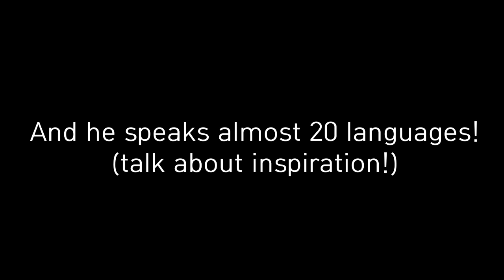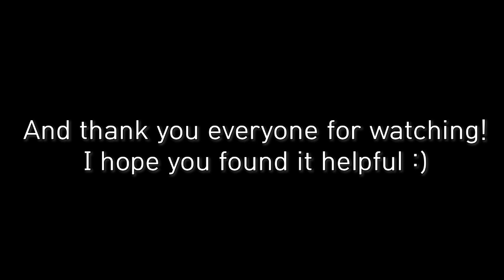How Did a Polyglot Learn Korean? | Interview with Steve Kaufmann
Steve is a Canadian polyglot, who's currently working on his 19th and 20th language. Of all the languages he speaks, Korean is also one of them although not his strongest one. We talk about how he became interested in learning that many languages, when and how long he learned Korean, what difficulty he faced learning Korean, what method he used to learn, and insightful tips on how to approach a language. We also talk a bit in Korean, Chinese and Arabic. Hope you enjoy our talk and find this video informative and helpful!

0:28 What made you want to learn that many languages?
02:37 Steve's Korean learning background
04:40 Difficulties he experienced learning Korean
12:20 Conversation in Korean
16:43 How Steve learned Korean
25:51 Conversation in Chinese
28:41 More tips on learning languages
33:13 Arabic language
35:37 Konglish, Sino-Korean words
38:16 Why learn Korean
40:14 Goodbye + Steve's last advice
Other Korean Lessons:

Thanks for learning Korean with me!💗

Love,
Vicky